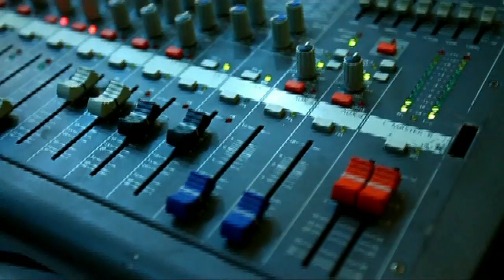Ges-T DeeJay Danieli LIVE Keshtjella KONTI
Ges-T DeeJay Danieli Keshtjella KONTI
Production: Studio JONI & Ges-T SOUND